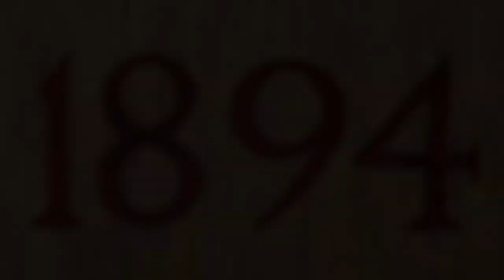Throne of the Depths TRAILER